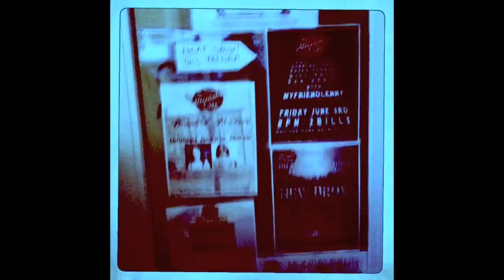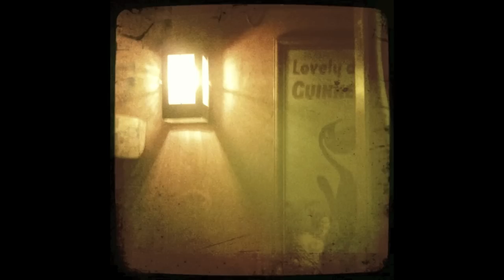Friday Night in Monterey - a Hipstamatic photo movie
I went out to some local places in Pacific Grove, Seaside, and Monterey, taking pictures with my iPhone and the Hipsmatic photo app, then edited them together in iMovie and added a little improvised harmonica soundtrack I recorded with Garageband.